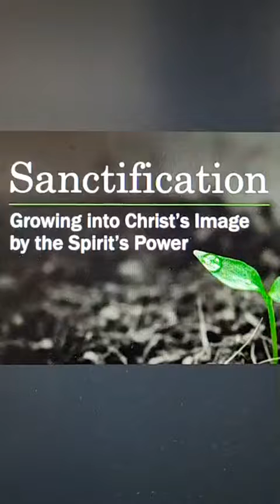PRAYERS AND DECLARATIONS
This Month We Focus On: Pursuing Sanctification
All Prayers are posted on our Facebook Community Page. Mon - Fri.

Prayer leading to Salvation is at the end of the video

*Most Video's I speak in tongues which is a Heavenly Prayer Language. It is a supernatual language that come through the Holy Spirit. For those who may not understand my praying in the Holy Spirit

Prayer of Salvation: Dear Lord Jesus, I know that I am a sinner, and I ask for Your forgiveness. I believe You died for my sins and rose from the dead. I turn from my sins and invite You to come into my heart and life. I want to trust and follow You as my Lord and Savior.

Prayer of Salvation: Lord Jesus, I confess my sins and ask for your forgiveness. Please come into my heart as my Lord and Savior. Take complete control of my life and help me to walk in Your footsteps daily by the power of the Holy Spirit. Thank you Lord for saving me and for answering my prayer

Prayers are Monday - Friday
Christian prayers, Christians